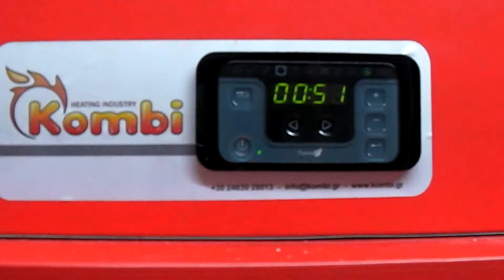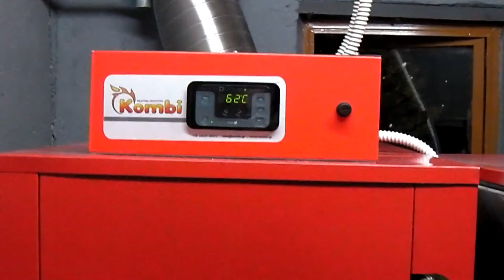Λέβητας Kombi Kn at 50 80 Ξύλου πέλλετ φλοιοί αμύδγαλου)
λέβητας Kombi kn-at, αποτελείται από τον λέβητα Kombi kn με τον μηχανισμό αυτόματης τροφοδοσίας και καύσης στερεών καυσίμων at.

Έχει την δυνατότητα να λειτουργήσει με όλα τα παρακάτω είδη καυσίμων:

Με αυτόματη τροφοδοσία

Pellets - Πυρηνόξυλο - Καλαμπόκι
Kουκούτσια ( ελιάς, ροδάκινου, κερασιού, δαμάσκηνου)
Φλοιούς ξηρών καρπών (αμυγδάλου, φουντουκιού, καρυδιού)

Από την πάνω πόρτα

Καυσόξυλο - Κάρβουνο - Μπικέτα

Με τον ανάλογο καυστήρα

Πετρέλαιο ή Αέριο

Η εστία καύσεως του μηχανισμού αυτόματης τροφοδοσίας κατασκευάζεται από ειδικό χυτοσίδηρο με αντοχή στις υψηλές θερμοκρασίες.

Η ρύθμιση της τροφοδοσίας του καυσίμου γίνεται μέσω ενός αυτόματου πίνακα αφής πολλαπλών δυνατοτήτων με τα εξής βασικά χαρακτηριστικά:
Αυτόματη έναυση
Διαχείριση φλόγας με 5 διαφορετικά προγράμματα
Αυτόματη αυξομείωση στροφών φυσητήρα
Επιλογή ποιότητας καυσίμου
Απομακρυσμένος έλεγχος μέσω θερμοστάτη
Εβδομαδιαίος προγραμματισμός

Το διπλό σύστημα πυρασφάλειας που διαθέτουν οι λέβητες αποτελείται από τον διπλό κοχλία τροφοδοσίας και την αυτόματη πυρόσβεση με ειδική βαλβίδα πυρασφαλείας.

Διαθέτει υποδοχή για την τοποθέτηση καυστήρα πετρελαίου ή αερίου.